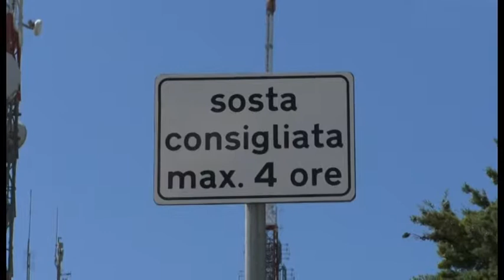Pineta di Roio, l'appello per salvarla del Dottor Marola